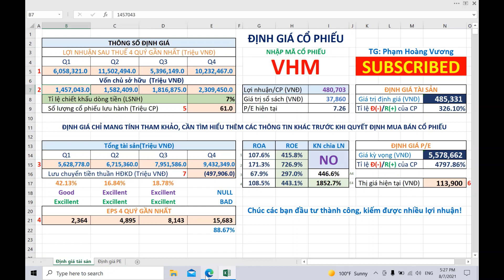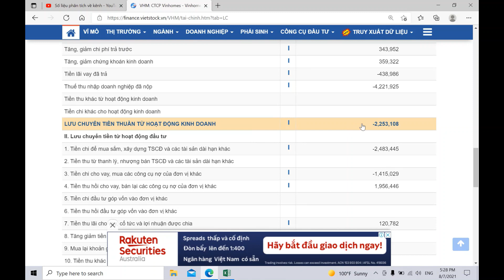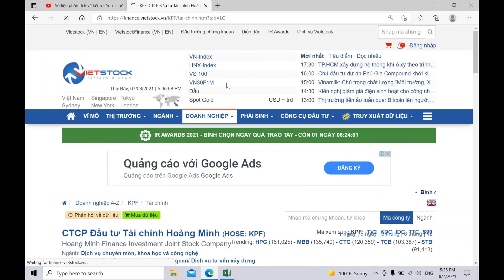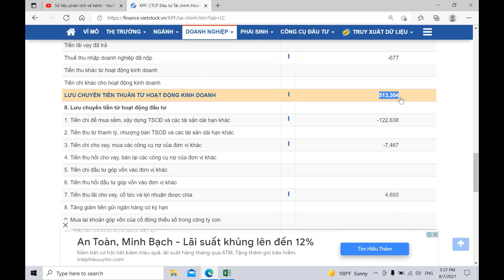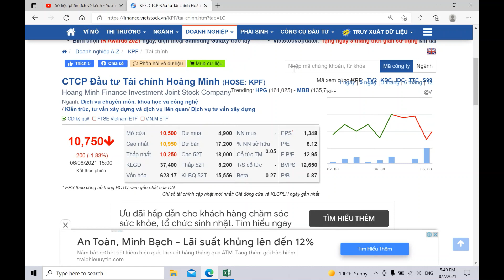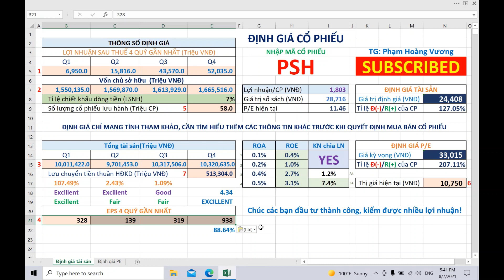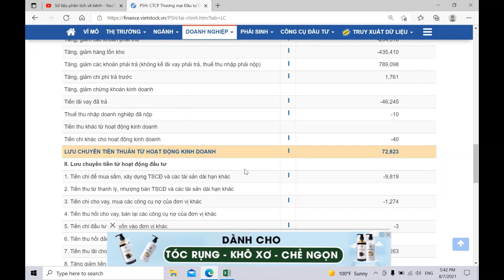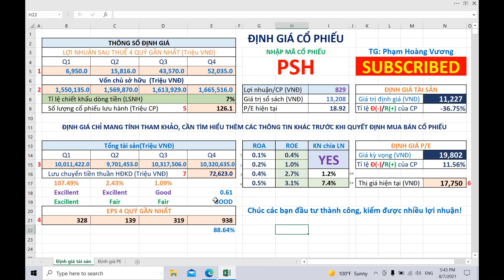Định giá cổ phiếu VHM, KPF, PSH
Đầu tư Tài chính - Chứng khoán - Làm giàu - Định giá cổ phiếu